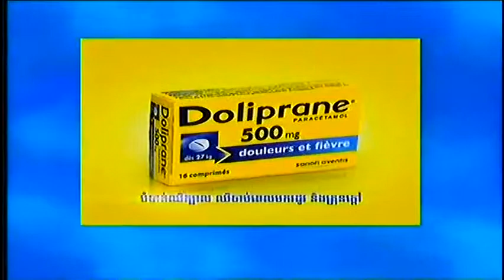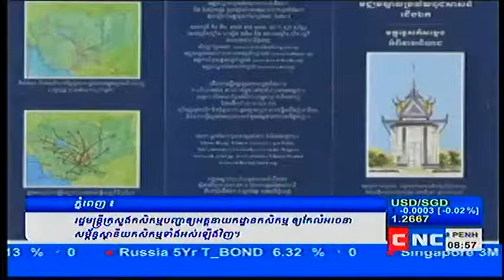Interview about Voice Guard on CNC 8 Aug 2013